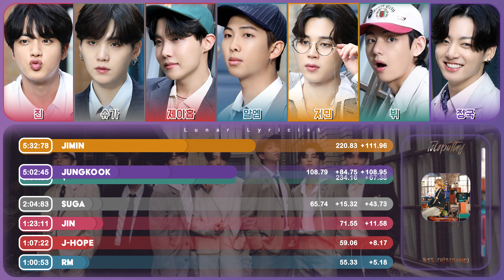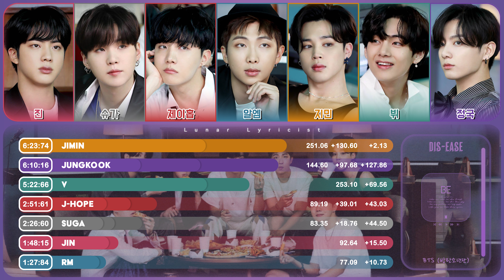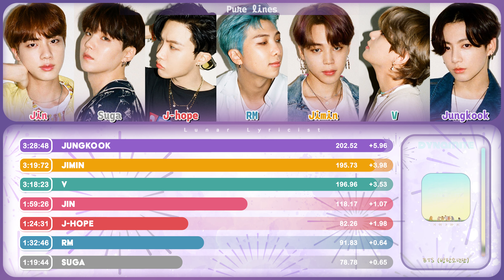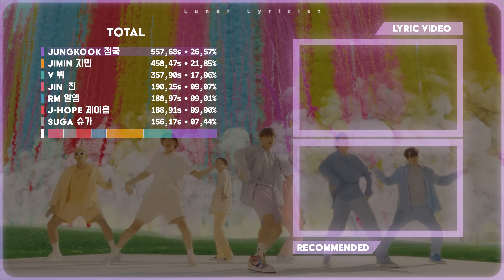BTS (방탄소년단) - 'BE' - Album Distribution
S o n g :
Artist: BTS (방탄소년단)
Song ♫: Telepathy
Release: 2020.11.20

F o n t s :
Title: Hiatus
Names: Do Hyeon
Results: Monotalic/Acier BAT
Outro: Good Brush